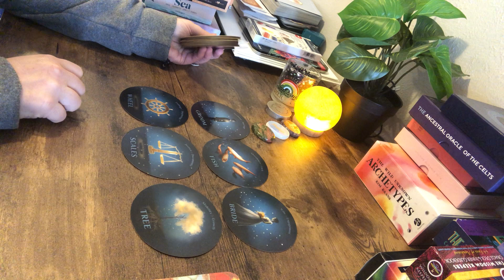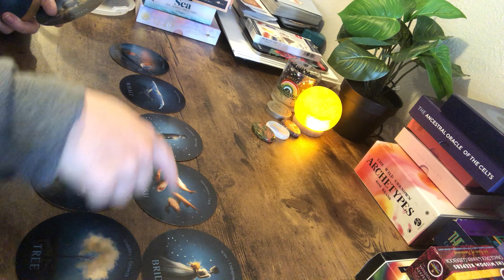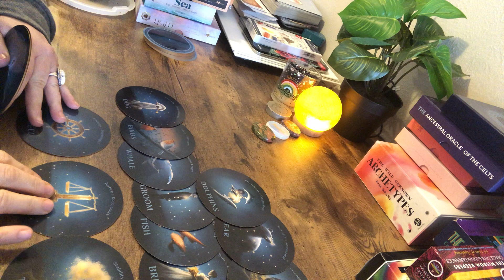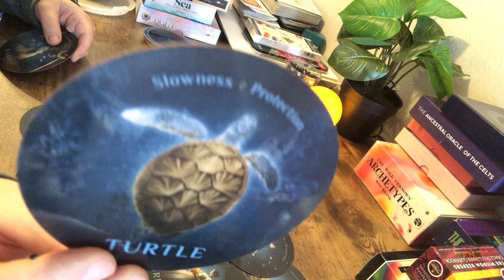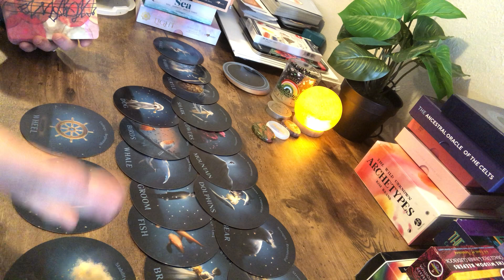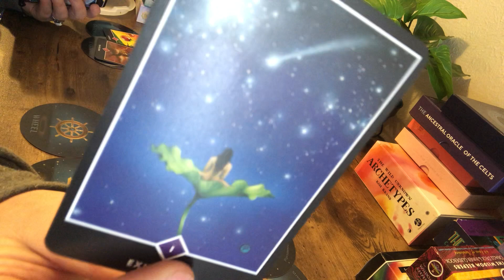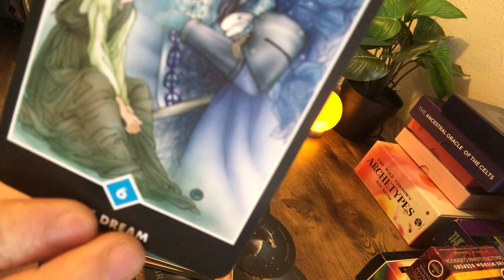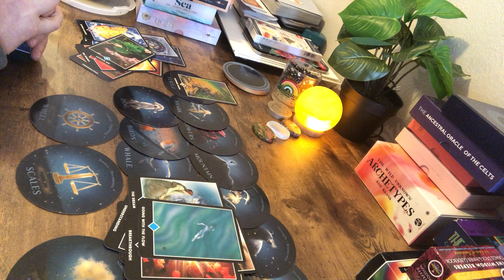🦋👁️🦋TWIN FLAME UNION🦋👁️🦋DESTINY🦋👁️🦋YOU ARE MEANT TO CHANGE PLANET EARTH AS WE KNOW IT💫